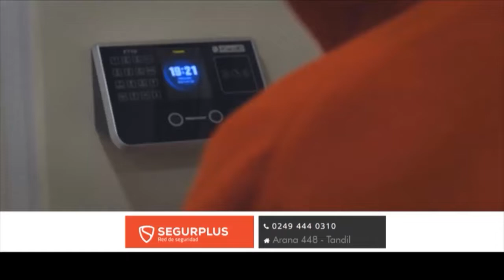SegurPlus 16 03 22 Eco Tv